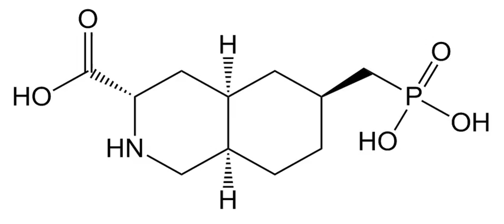LY-235959 | Wikipedia audio article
This is an audio version of the Wikipedia Article:
LY-235959

SUMMARY
LY-235959 is a competitive antagonist at the NMDA receptor. It has analgesic and neuroprotective effects and causes hypothermia in animal models, as well as reducing the development of tolerance to morphine and altering the reinforcing effects of cocaine.